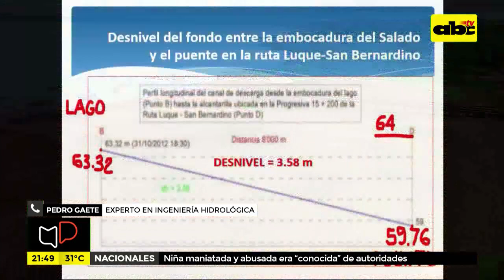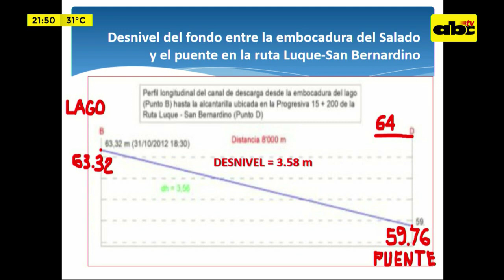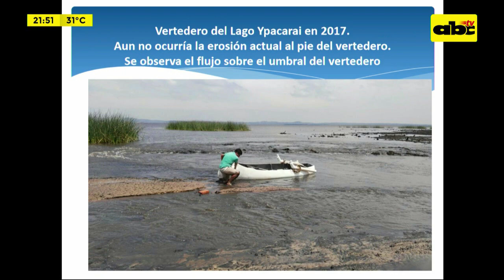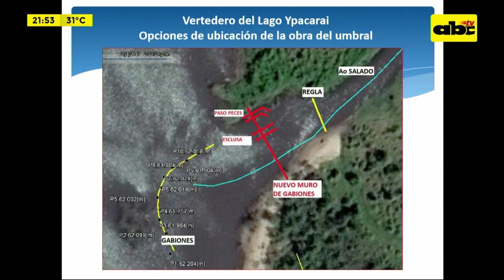Mesa de Periodistas: Crítica situación del Lago Ypacaraí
Nos acompaña en esta edición de Mesa de Periodistas Desiré Cabrera.